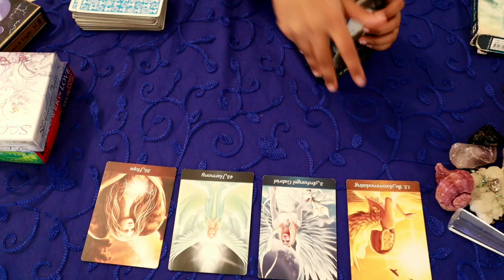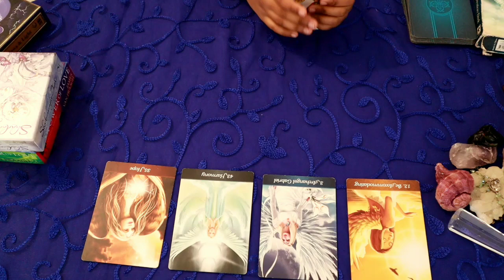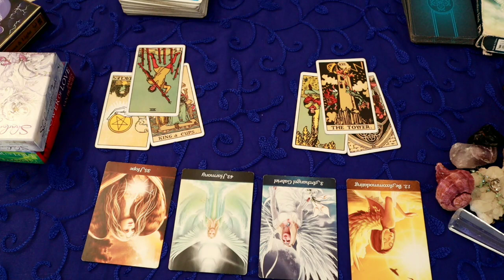Libra daily love tarot reading 💕 YOU KNOW WHAT TO DO .. RELEASE !! 💕 2 APRIL 2020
Hi guys !

Hi guys !

support